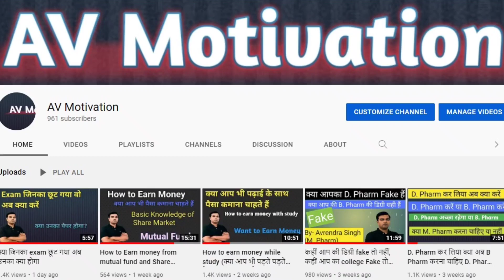Final Year Students how to do Hospital Training by AV sir